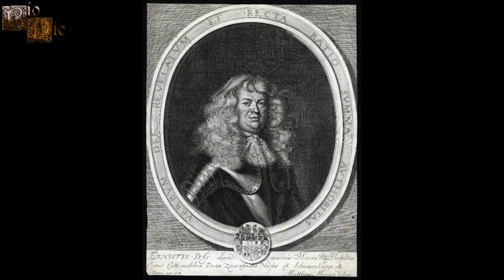Isabel Amalia de Hesse-Darmstadt, Electriz del Palatinado, la abuela de Europa.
Isabel Amalia es conocida por su gran fertilidad, ella estaría embarazada en 23 ocasiones y llegó a tener 17 hijos junto a su marido, con éste llegaría a mantener un matrimonio muy feliz y estuvieron siempre muy enamorados. Su gran fertilidad ocasionó que algunos gobernantes europeos se mostrasen deseosos de casarse con sus hijas y con sus nietas, consiguiendo así que sus descendientes se mezclasen con la realeza y la nobleza europea.